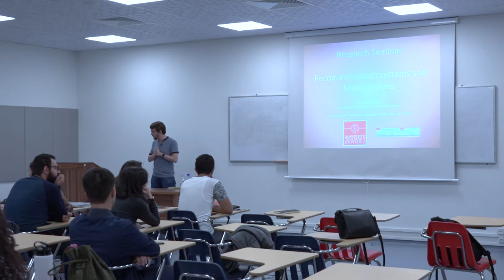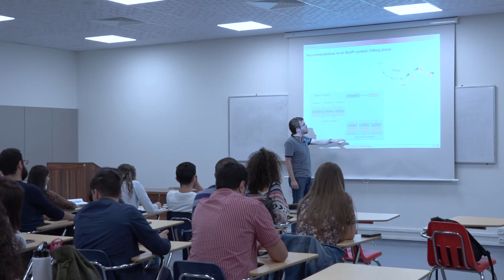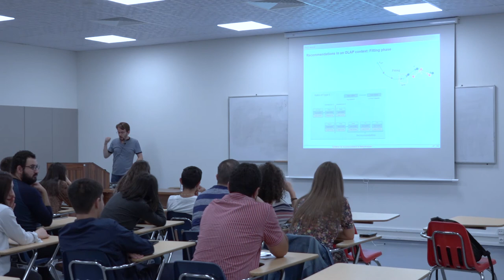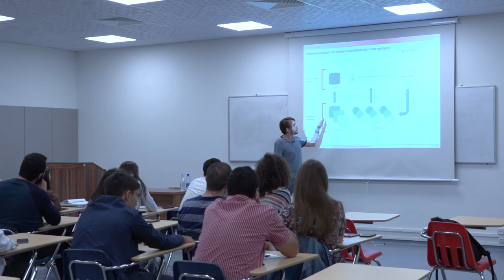Recommendation Systems and Meta-Analysis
About the Event:
It is now well established that recommendation systems, based on a collaborative filtering approach, bring real value to users.

The first part will deal with the application of a recommendation system in an OLAP context (On-Line Analytical Processing, for the analysis of data cubes). In particular, a system recommending sequences of OLAP queries, combining extraction of association rules from logs and similarity measures, will be detailed. This part will conclude with the presentation of a Java prototype, called Falseto for "Former Analytical Sessions for Tedious Olap”. This tool is used to assist a user in the composition of queries and sessions by using holistic functions such as log summaries (hierarchized by a clustering technique), navigation operators, and recommendations.

The second part will focus on the analysis of texts on cultural heritage data. The joint use of frequent patterns and topic models, represented in the form of a graph, will be discussed. There will also be guidelines for the recommendation of words/objects of cultural heritage, based on this graph.

The third part will deal with a work in progress on a workflow recommendation system (i.e. a chain of data-mining operators) for the analysis of data. The particularity of this recommendation system is to only exploit the context in which a workflow is executed: the dataset to be analyzed and the performance indicators desired for this analysis.

About the Speaker:
Dr. Julien Aligon currently Maitre de Conférences (Associate Professor) at the University of Toulouse 1 Capitole and is a member of the IRIT lab (SIG team). He is also an external member of the LI of the University of Tours (France) where he received his PhD in 2013.

His research topic is mainly focused on the field of database analysis, in particular: recommender and personalization systems, similarity measures, log mining, data warehouses, OLAP. He had also the opportunity to work on use cases of data mining algorithms (especially frequent patterns) applied for cultural heritage and logs of car configurations. He is also interested in hadoop systems.